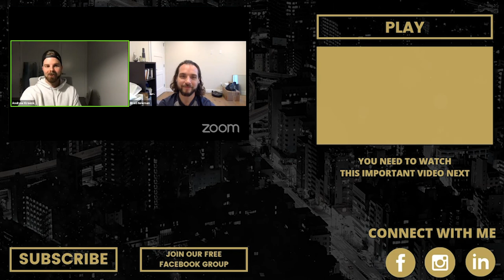How To Create $30k Coaching Packages